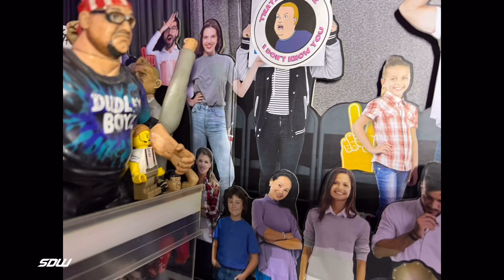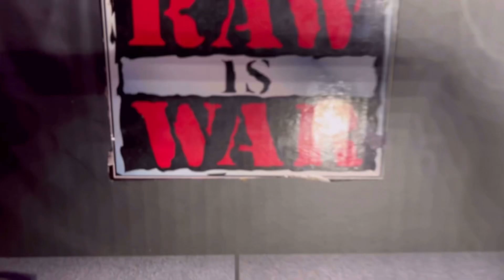SDW WARZONE Drugs Bunny Vs Bullet Sheep extreme hardcore Match (pic fed action figures)